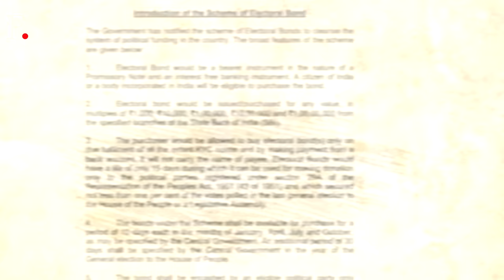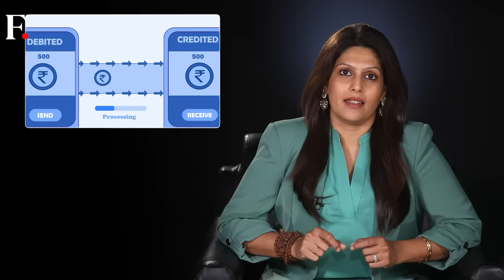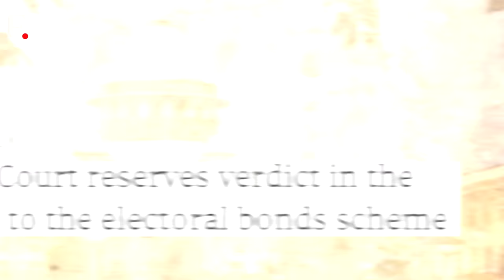What Are Electoral Bonds? | Why is It Under SC Scanner | Between the Lines with Palki Sharma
India's electoral bonds came under the scanner after the Supreme Court heard petitions challenging the validity of the scheme.

Are electoral bonds good or bad?

Do other countries have similar schemes? And why is it so controversial?

Palki Sharma tells you on Between the Lines.